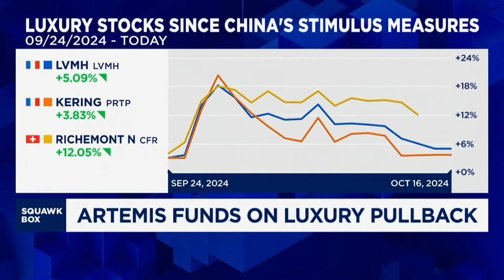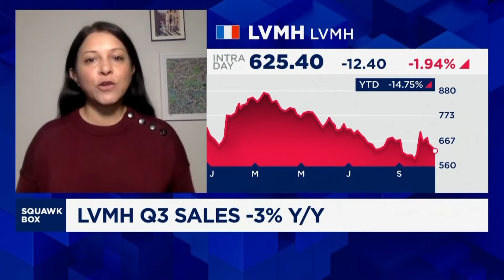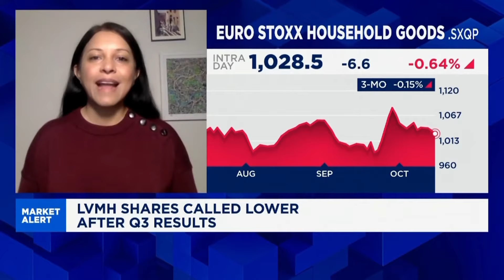Deficient Chinese consumer confidence seen in weaker LVMH results, says analyst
Swetha Ramachandran, global equities fund manager at Artemis Fund Managers, discusses current consumer trends in China, and explains why luxury goods companies are seeing a slump in sales.